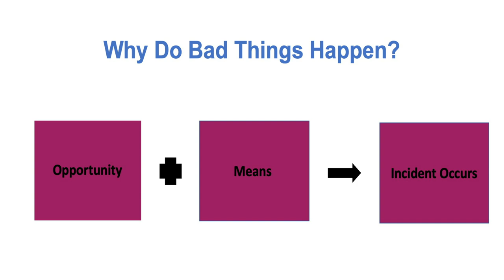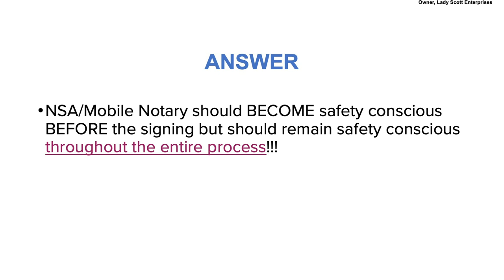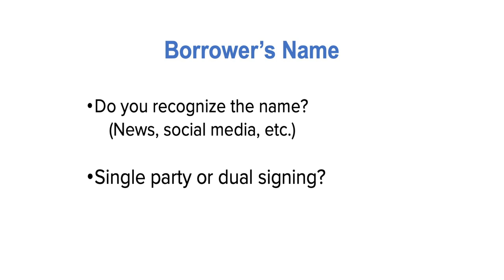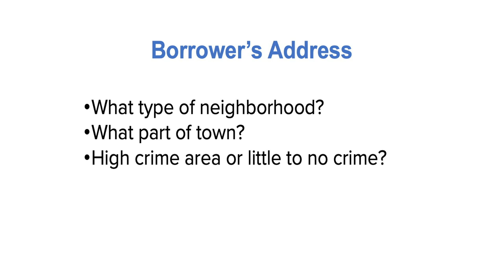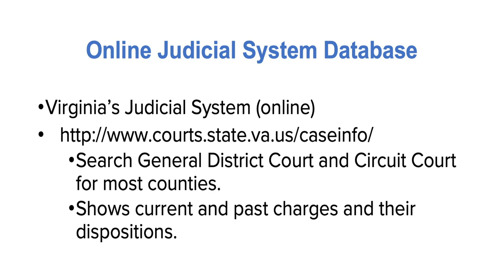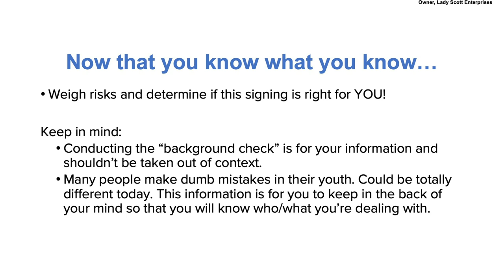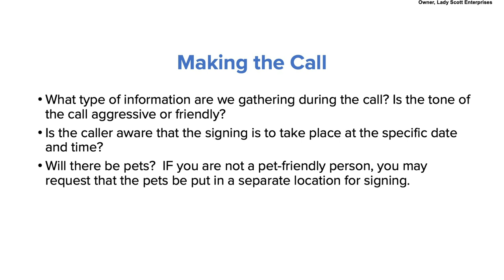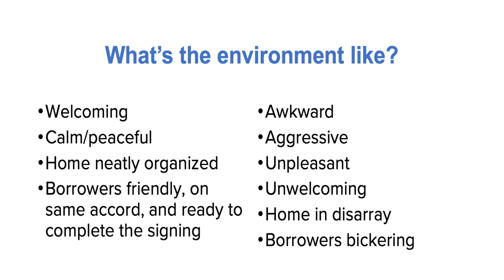Safety Tips for Mobile Notaries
Mobile Notaries and Notary Signing Agents frequently meet with strangers, which can pose some potential hazards. Here are 4 safety tips to follow when you’re traveling to an assignment

As a Notary Public, you should start considering safety as soon as you receive an assignment. The date and time, location, signer’s reputation, and type of signing should all be considered when weighing potential risks.

Led by a former law enforcement officer, this workshop will teach you how to evaluate the potential risks of a Notary assignment and how to approach each signing safely.

Presented by Dushunna Scott, owner of Lady Scott Enterprises, LLC and criminal justice instructor. Recorded at the NNA 2019 Conference.

Workshop Overview:

00:06 - Introduction and objectives.
01:24 - Critical information to keep in mind at each signing: date and time, location, type of signing, and the borrowers. Do research ahead of time using public sources of information.
10:31 - Weigh the risks and determine if a signing is right for you. Have a plan for what to do if a threat arises.
17:06 - Post-signing safety tips. Considerations when deciding to carry a weapon.

Get ready for the Notary event of the year! for more information.